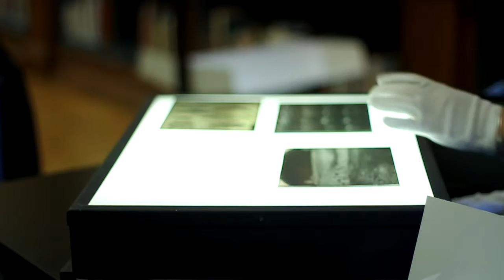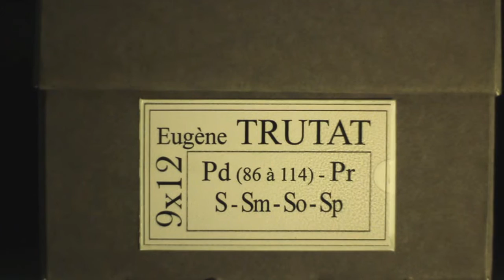Collection Eugene Trutat - Muséum de Toulouse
Directeur du Muséum d'Histoire Naturelle de Toulouse et figure majeure du Pyrénéisme, Eugène Trutat (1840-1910) fut aussi un pionnier de la photographie. Equipé d'un matériel toujours plus perfectionné – et encombrant – il a multiplié les expéditions dans les Pyrénées et réalisé des prises de vues dans des conditions parfois extrêmes. Cette collection imposante est ainsi un témoignage précieux sur les paysages et la vie dans les Pyrénées et la région toulousaine à la fin du XIX° et au début du XX° siècle.

réalisation : Ch.Giffard 2014